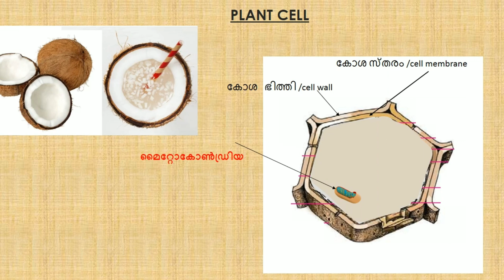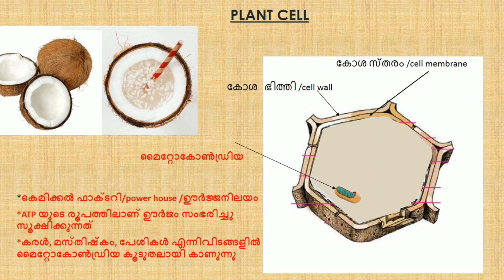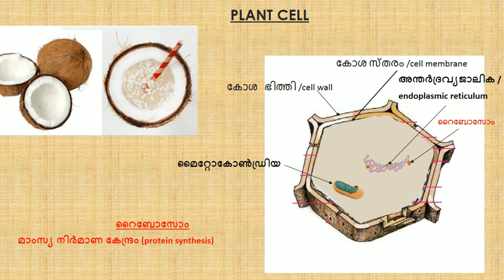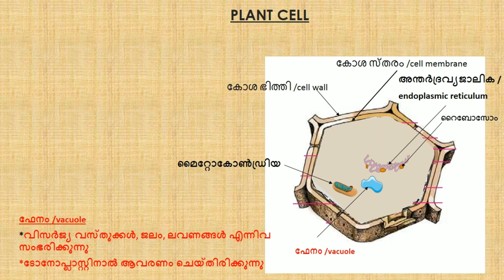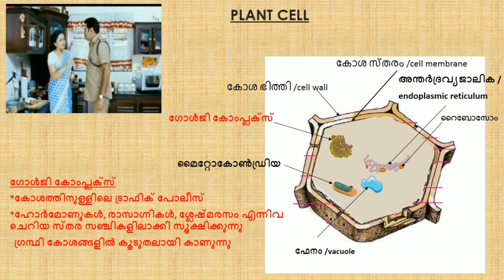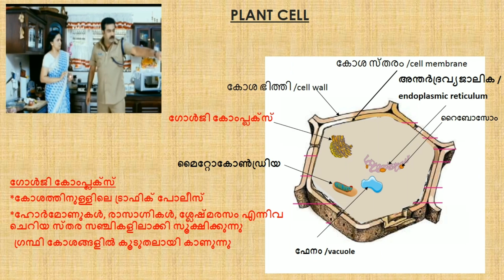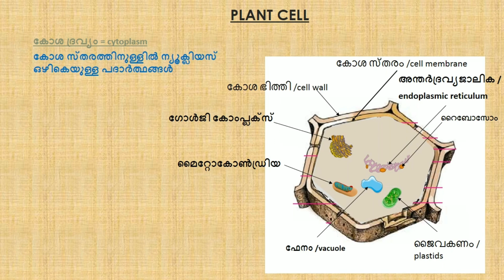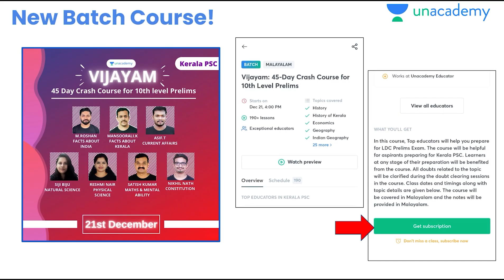PSC Prelims CELL(കോശം) | PREVIOUS QUESTION AND SCERT BASED CLASS 3...